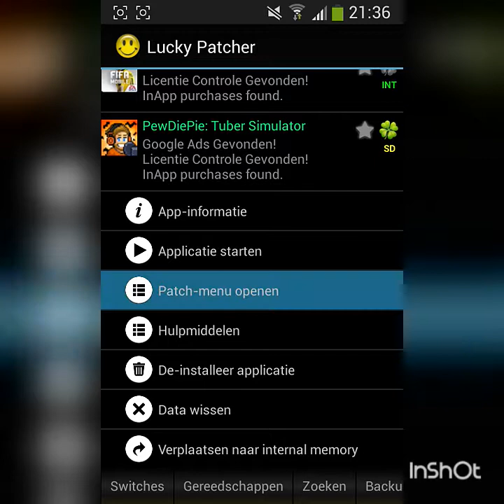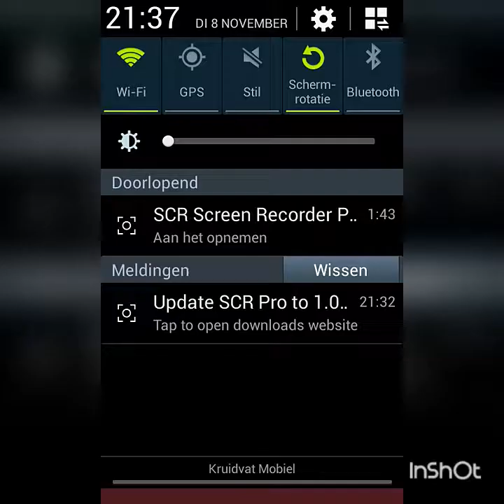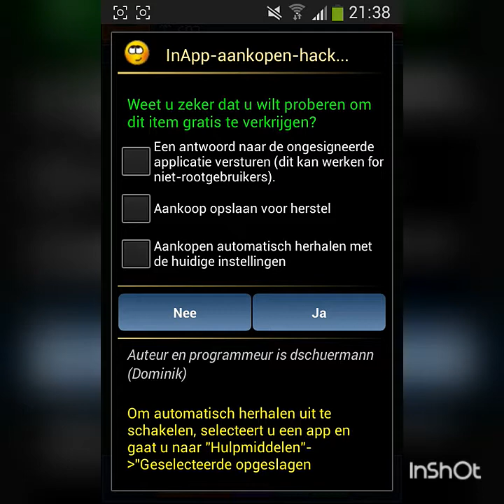PewDiepPie's tuber simulator Bux Hack ★Root★